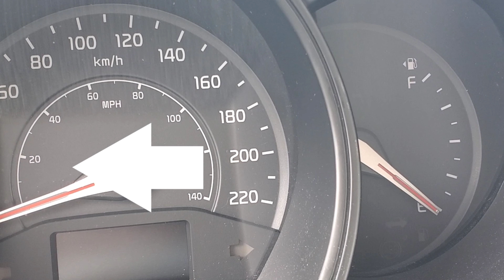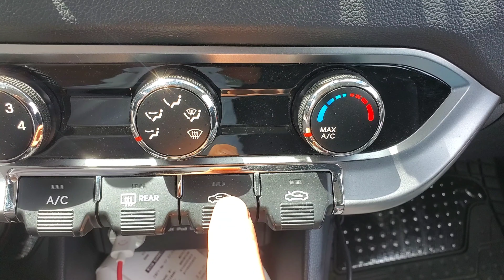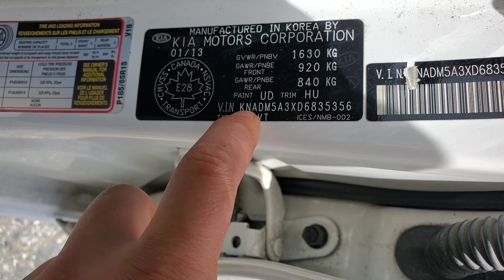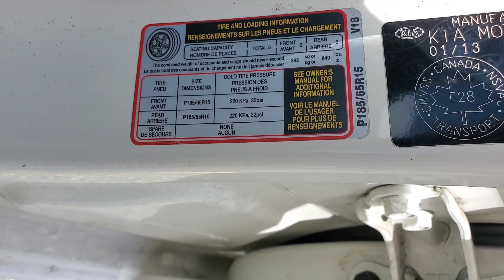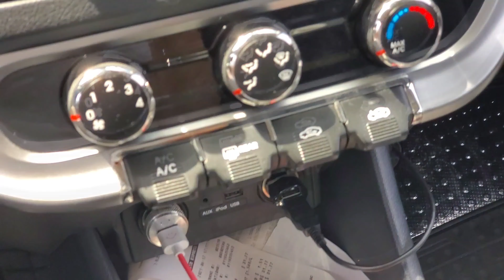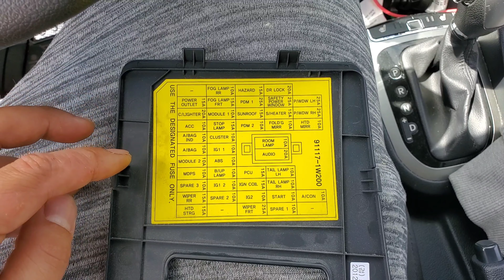차알못(차린님)들이 정비사에게 천번 질문했던것들 모았습니다.(feat, 준비된 교관을 잘 따라오길 바란다)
오늘은 제차를 이용해서 꿀팁 정리를 해봤습니다. 우리 아들 태권도 보내고 기다리면서 하나씩 읊어보았는데...
재미있게 시청하시길 바랄게요^^